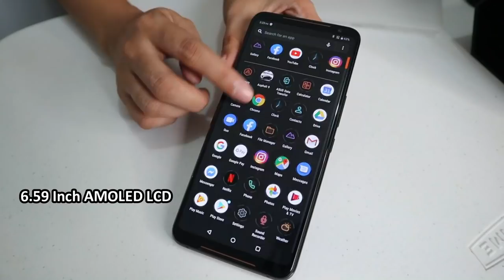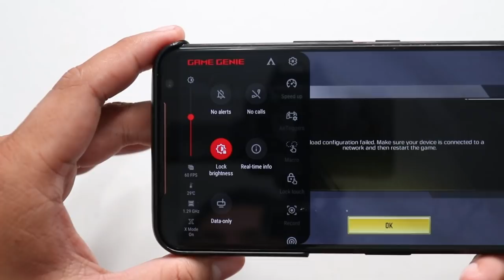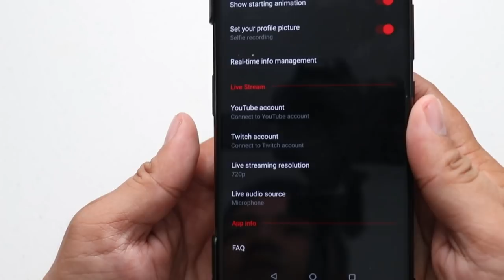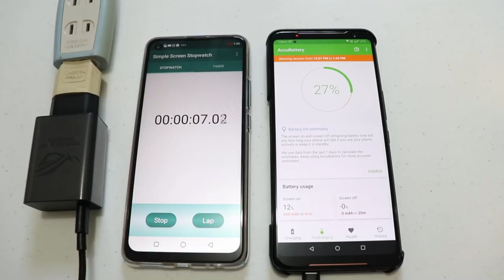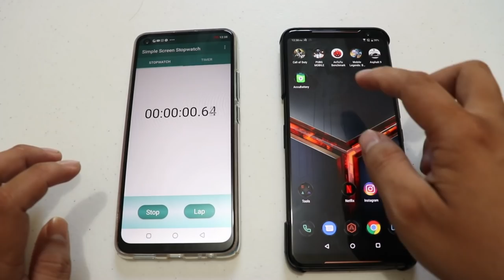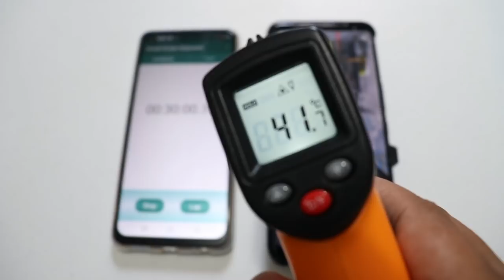ASUS ROG 2 Phone Strix (Global Edition) - REVIEW (ASPHALT,COD,BATTERY,CAMERA & HEATING)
Hello, KaTechies :) eto na yata PINKA POWER NA PHONE nahawakan ko !!! You can also follow Pinoy Gaming Test below ...